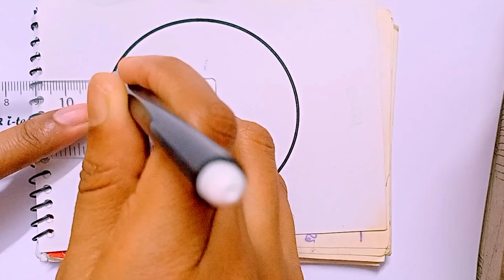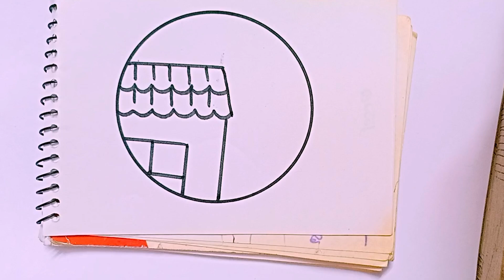Circle scenery drawing | Easy art video | Painting video | Drawing for beginners